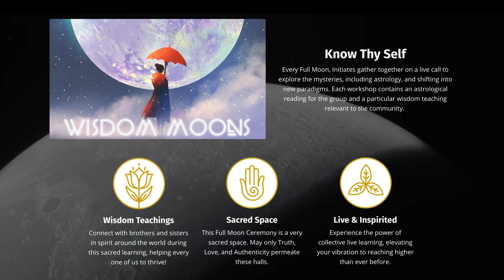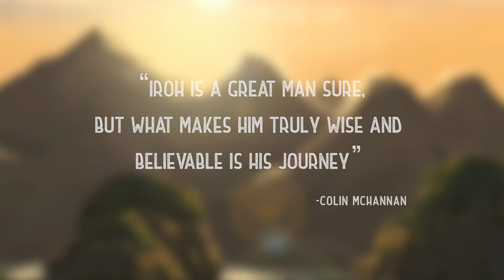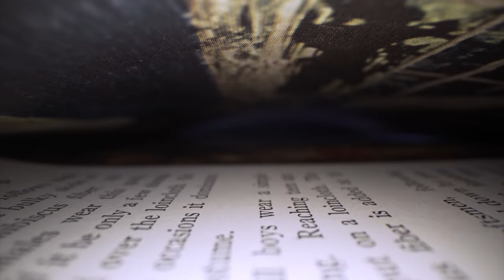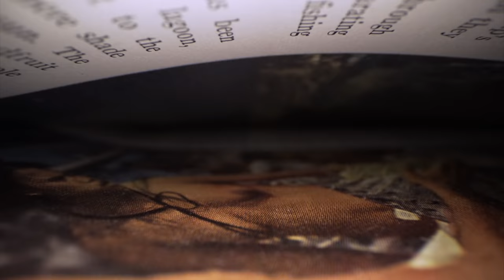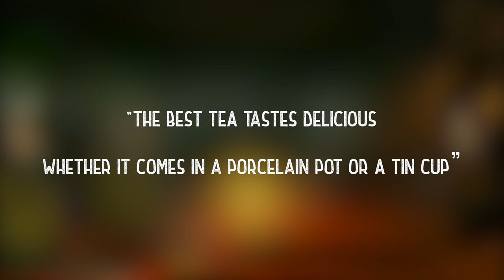Uncle Iroh: Our Modern Master of Wisdom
"Avatar: The Last Airbender" fans, this one's for you! Join us as we delve into the magical and awe-inspiring character that is Uncle Iroh. Through his wisdom, compassion, and strength, Iroh has become one of the most beloved characters in the series. We'll explore his journey, his spiritual teachings, and the impact he's had on both the show and its fans. And if you haven't already, be sure to check out our other videos in the Hidden Spirituality Series, where we uncover the deeper meanings behind your favorite TV shows and movies! (Including two more episodes dedicated to Airbender.)

Ready to master all four elements within your body of consciousness? Discover the Four Elements Transformation